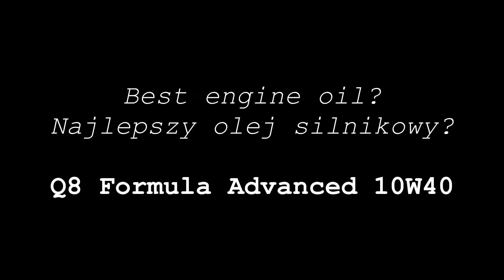Best engine oils,Q8 Formula Advance 10w40,